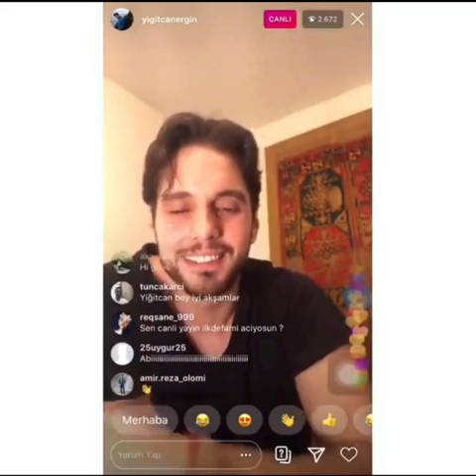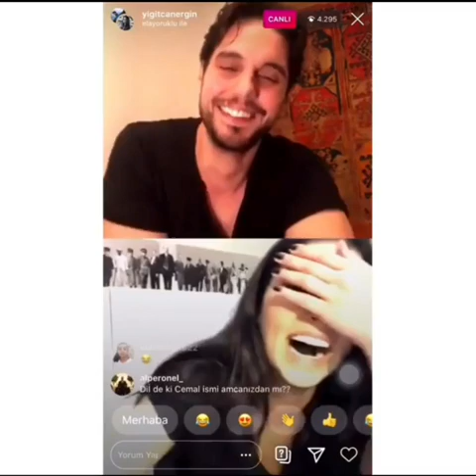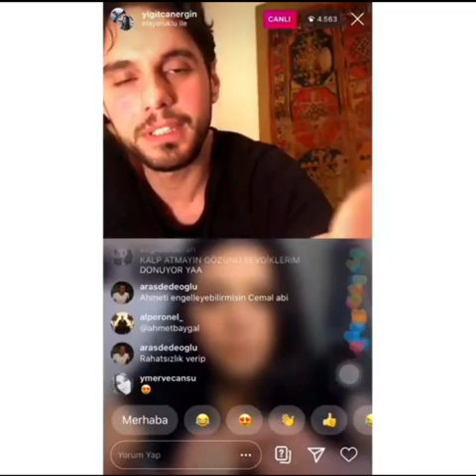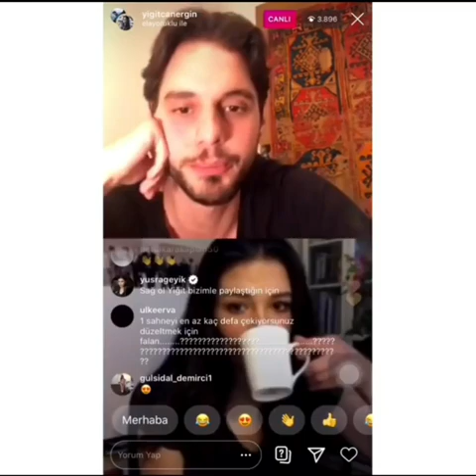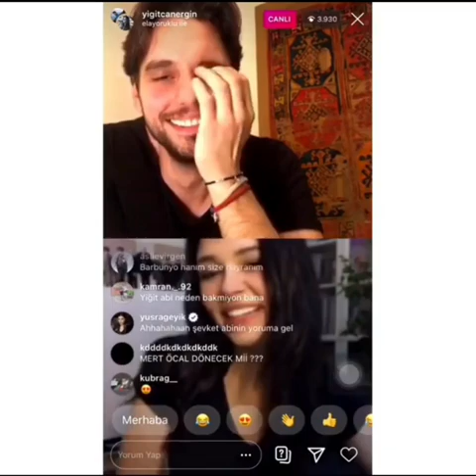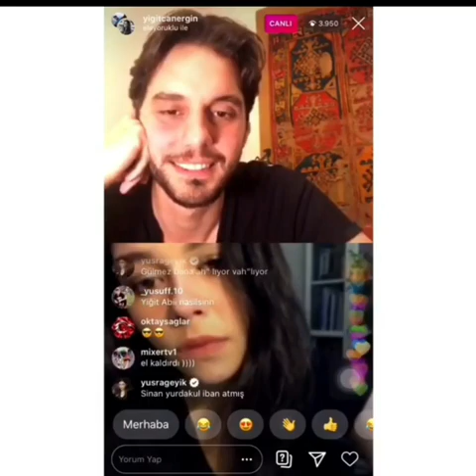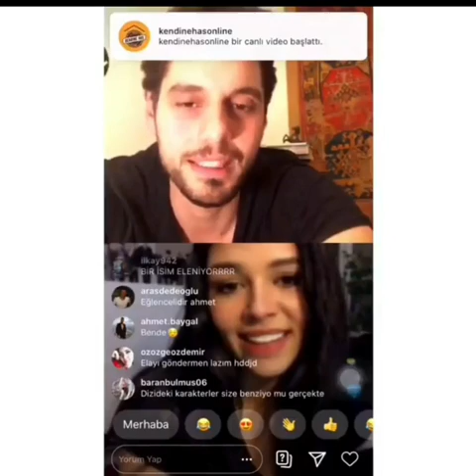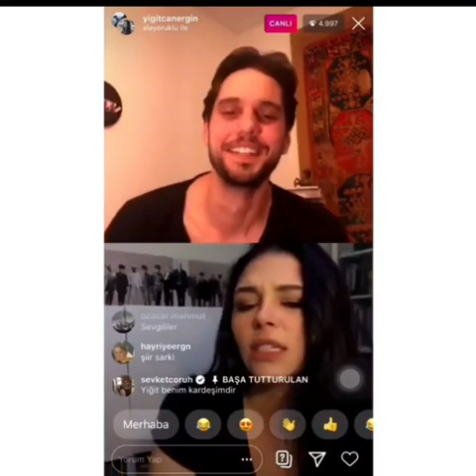Ela Yörüklü ve Yiğitcan Ergin'in Canlı Yayını! - 1 SAATLİK